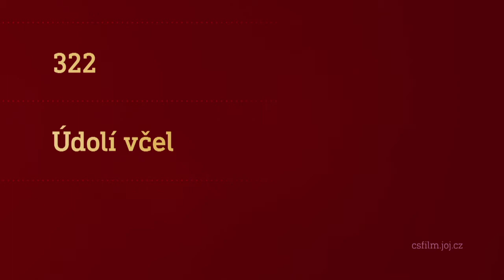Film na přání (23.1.2021 večer na CS FILM)